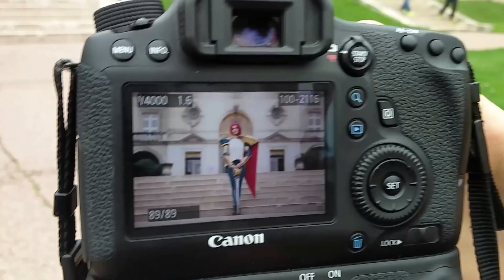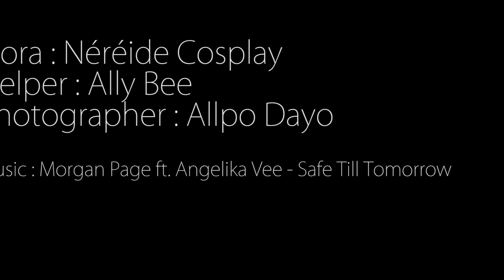COSPLAY BACKSTAGE | Fiora from League of Legends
Little backstage video we made during our shoot of League of Legend's Fiora.

Cosplayer : Néréide Cosplay
Photographer : Allpo Dayo
Helper : Ally Bee